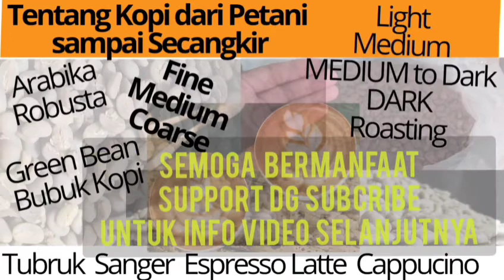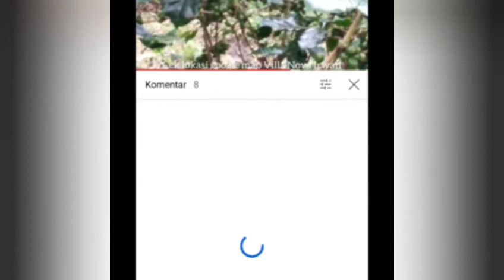stok bibit harus memadai agar kopi dalam kebun full terus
kami punya stok bibit unggul dalam kebun.
demi memaksimalkan hasil lahan yang kecil namun hasil seperti lahan lebar besar.